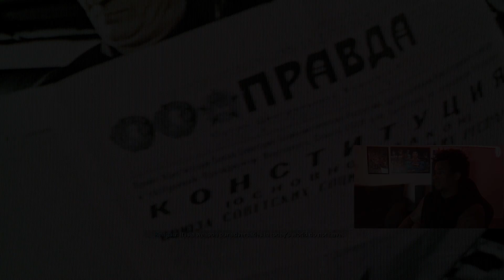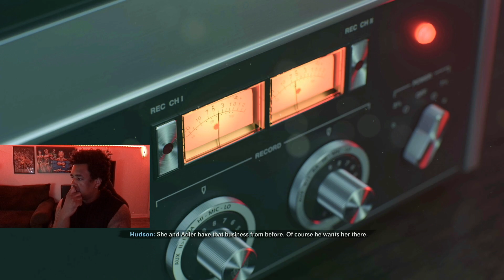1st Time Playing BLACK OPS COLD WAR CAMPAIGN! Call Of Duty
PTL